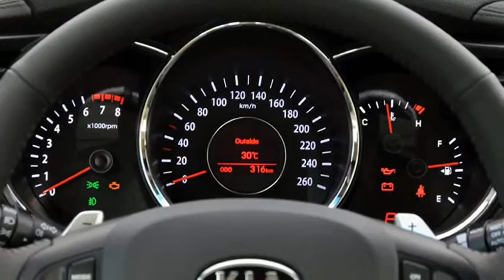2013 Kia Optima Aut aro 18 2.4 16v 180 cv 23,6 mkgf R$ 96.900-R$ 105.900